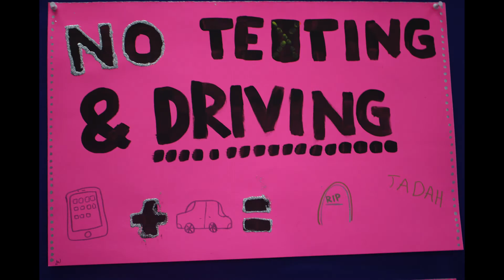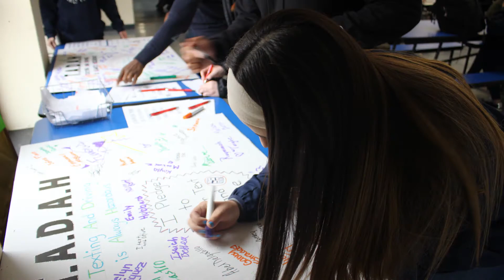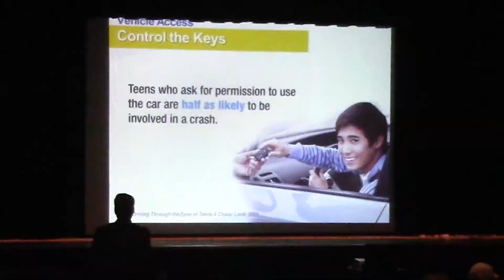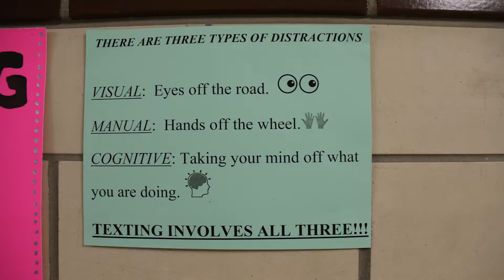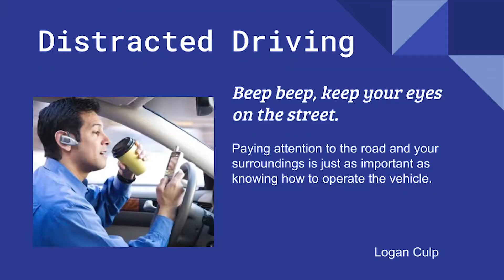TADAH Nottingham HS 2017 2018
Texting and Driving is Always Hazardous | Nottingham High School | Hamilton, NJ